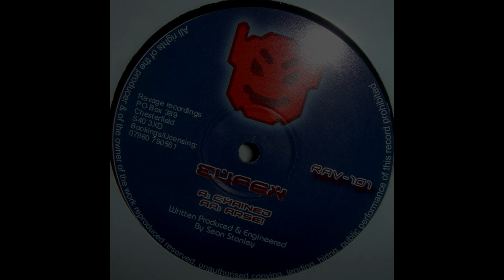Eufex - Chained (Fixed)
All the versions of this were from the same file which skipped and missed out most of the important parts of this tune.

This version is mixed from different sources. The intro and the outro are from a low quality mp3. The middle, which is the bit that matters, is from a wav.

As far as I know, Sean hasn't made this available as a digital copy so until he does, or until someone digitises a decent vinyl copy, this is the best we're gonna get.

Step up.